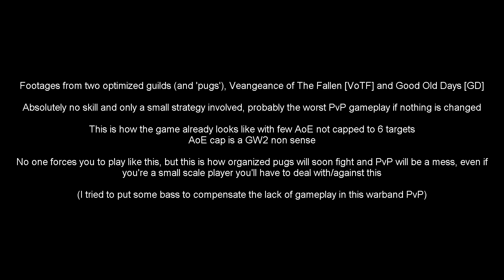GvG on ESO - Turtling to exploit 6 targets only Area of Effects - Pryda VR10 Emperor Auriel's Bow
This is a LIVE footage from the game. AoE caps already exists on a lot of spells (Impulse for instance) and needs to be changed.
Please distinguish broken spells that needs to be balanced (Vampire ultimate, Bash spec etc) from AoE cap, it's another problem.